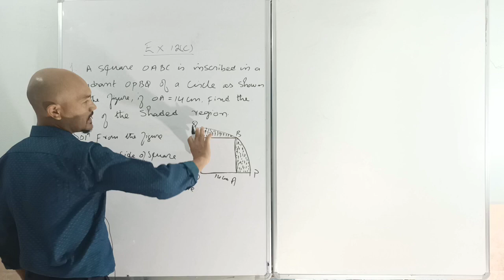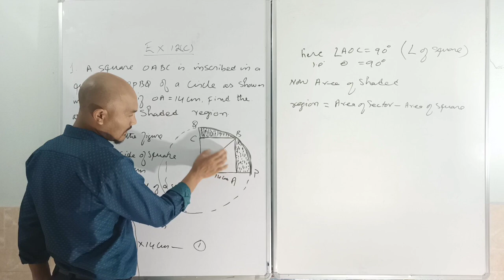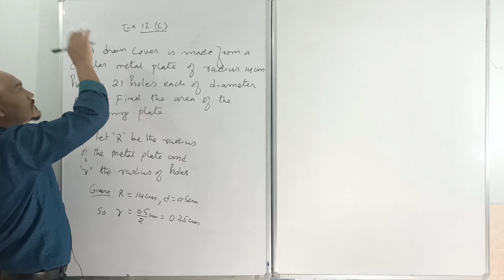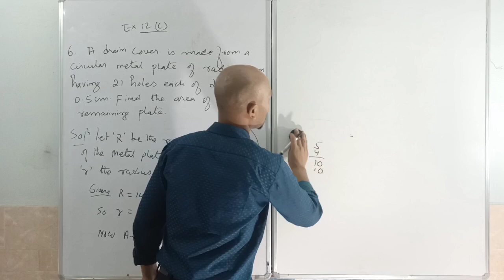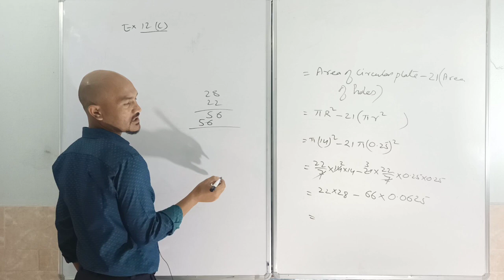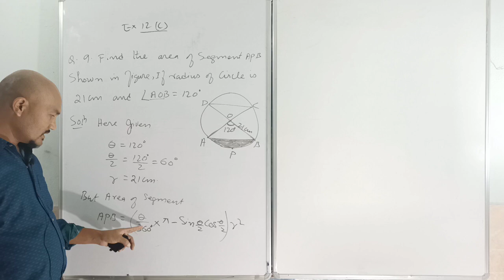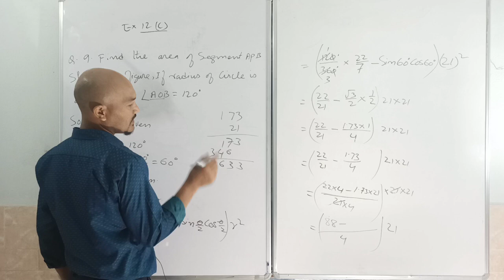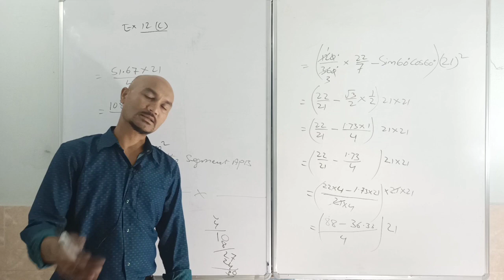Chapter 12: Areas Related to circles: Exercise :12(c) Questions1,6&9